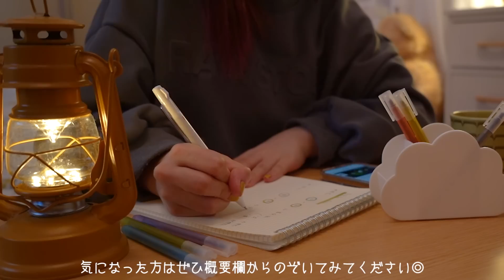VLOG/おいしいと季節を詰め込んだひとりの暮らし🧺🍳DIY,お手軽料理,お気に入りのお部屋/my cozy night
🎧 𝕓𝕘𝕞 ...

🌼 𝕥𝕠𝕕𝕒𝕪'𝕤 𝕙𝕒𝕡𝕡𝕪 ⸝⋆
最近さつまいもにハマってます🍠
細長く切って塩ふってちょこっとはちみつかけて食べるのめっちゃ美味しい☻

トップス：GU
ボトムス：SHEIN